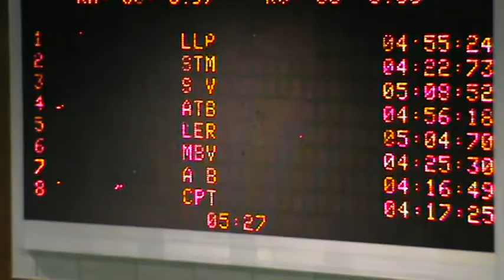stafeta 4x100 mixt baieti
stafeta 4x100 mixt baieti la poliatlon 2014